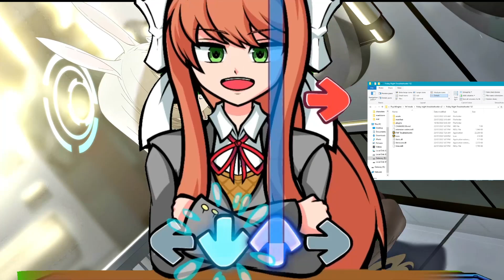Messing Your Entire Desktop (Maelstrom but Monika sings it) Friday Night Troubleshooting V2 [1080p]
go crazy

im finally back for making new covers
it took 3 days to make this underrated banger song into FLP
although it's a good song

Voicebanks by SuperStamps!

Produced with FL Studio 20.7.1

FNF covers Inspired by Blatandos, Neonight, EndKun, Sharv, Chxwy, Zynux, Saiku, Zuih, Aussie Axe, Sekroid, TrioDevanata, D3R3K, UpbeatBlue, Swirl, Lylace, SPLITEinhalf

OwO